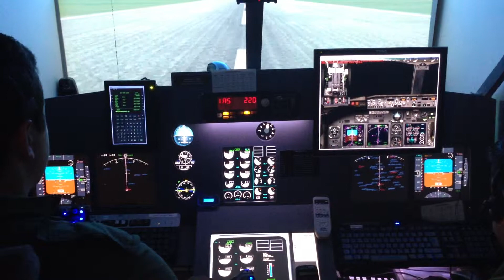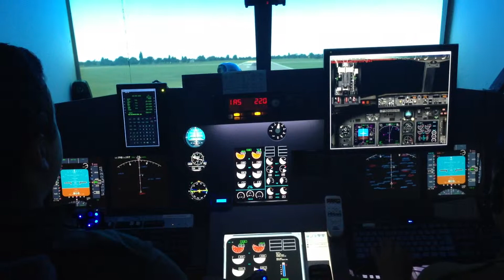The start of the 100 Hour Wings Appeal challenge - Take off from RAF Brize Norton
The first crew of 22 for a 100 hour challenge flying to 34 RAF or Former RAF stations around the world. Start time 1000 hours on 21 August 13